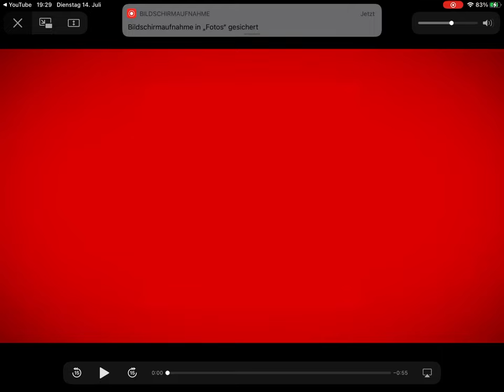Laura Müller singt